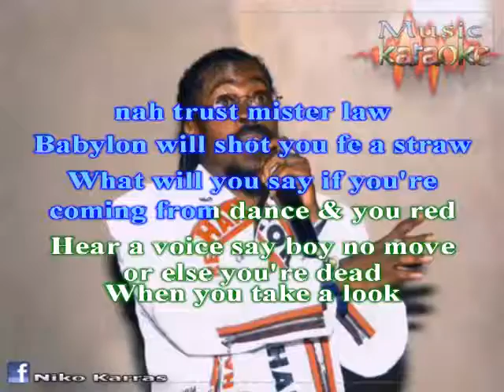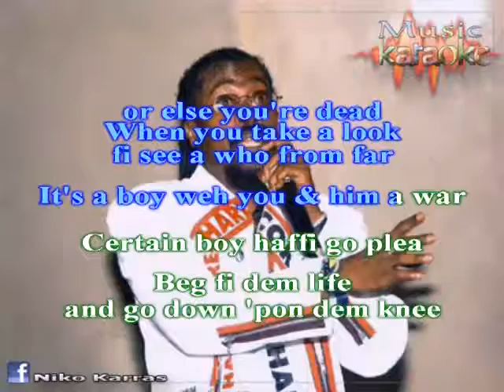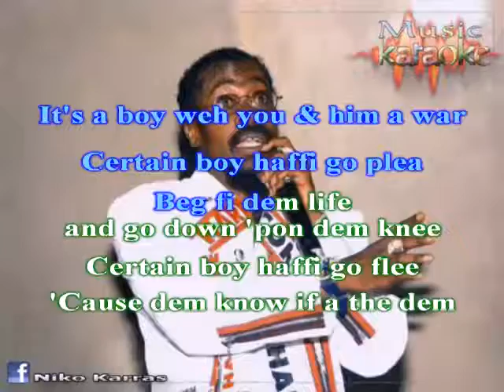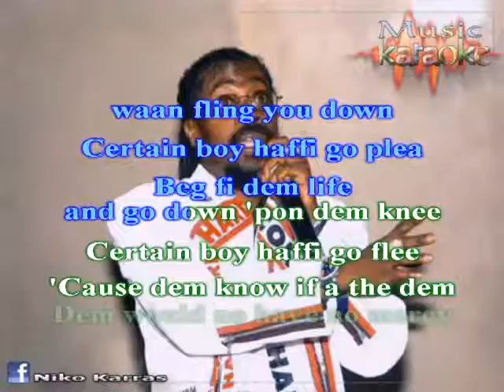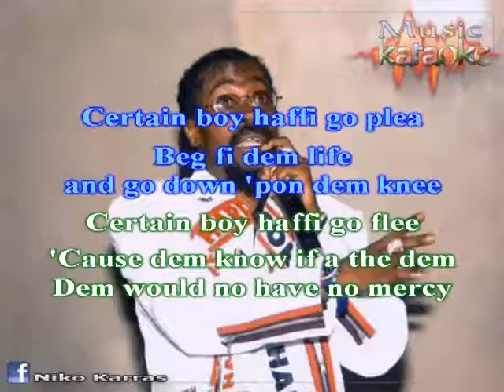BARRINGTON LEVY BENNIE MAN MURDERER musicKARAOKE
Have a nice summer... see you all in November...